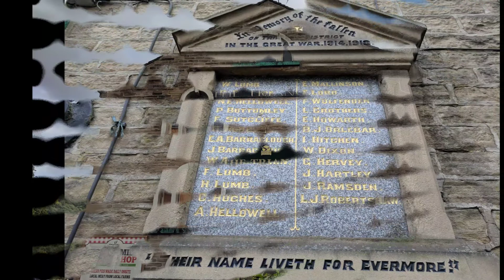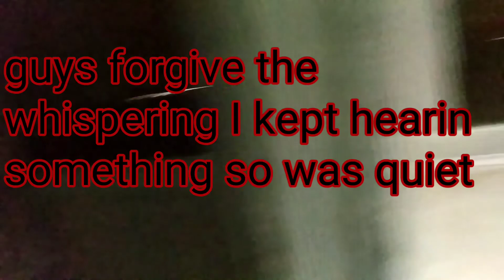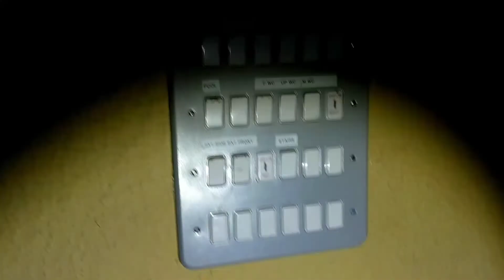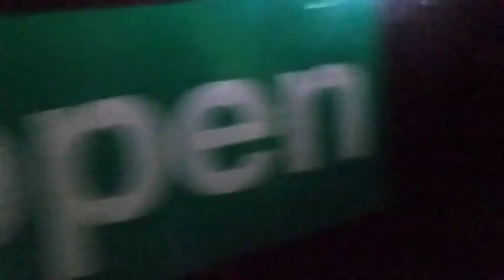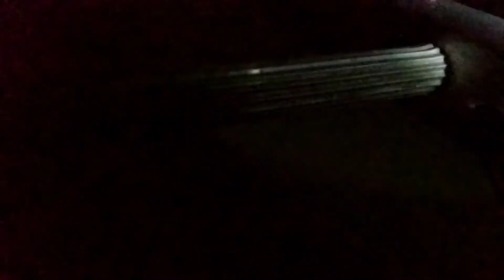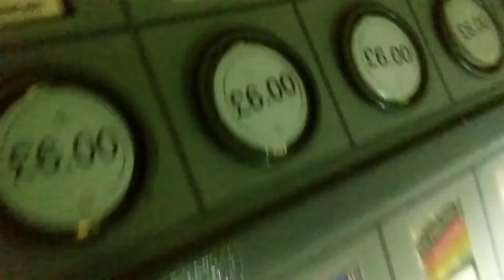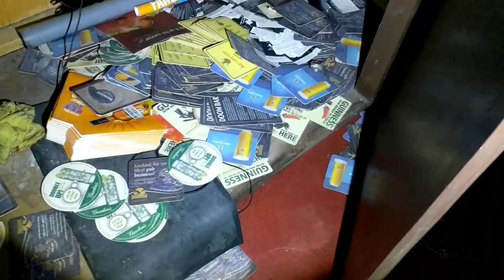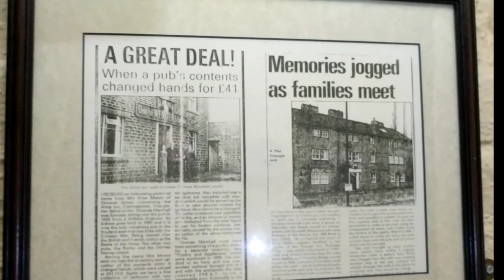The triangle pub,5 floors of history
This place was such a stunning premises the age of the upper floors especially seemed to have not changed in decades it was a strange feeling my camera was messing up the sound was very silent and the atmosphere was tense but I loved it and this is what I live for 💙💜💙💜